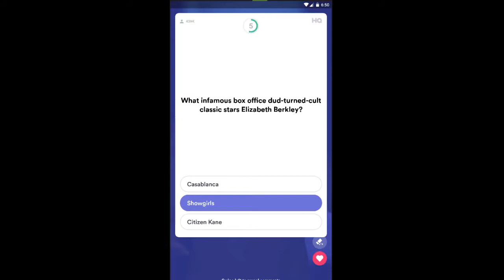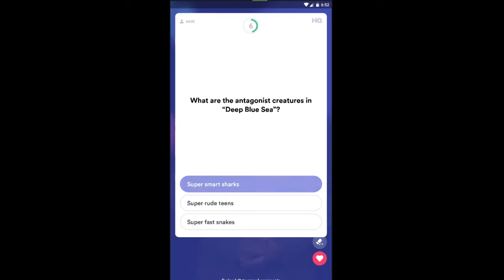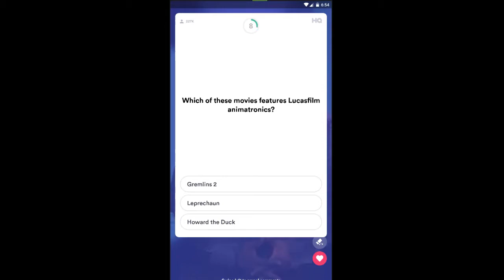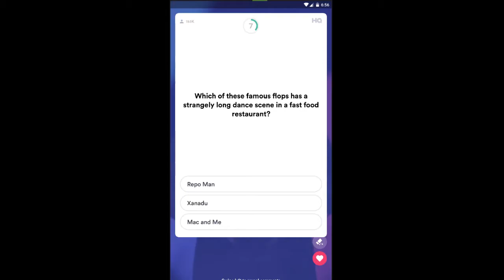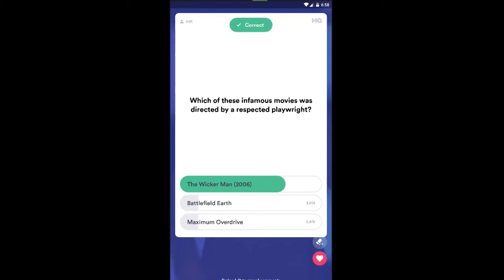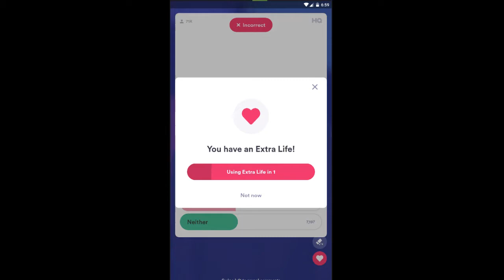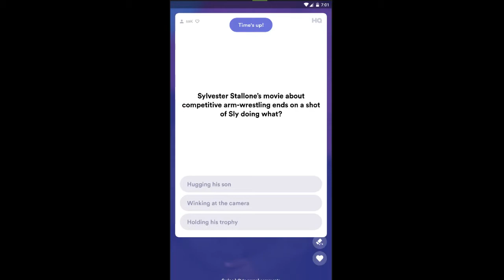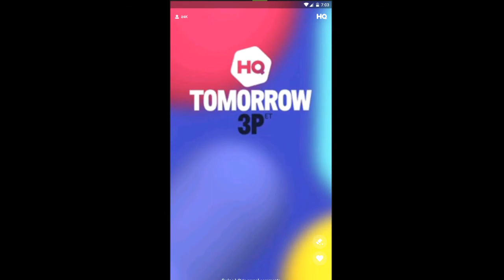HQ TRIVIA BEST BAD MOVIES THEME 11th March 2019